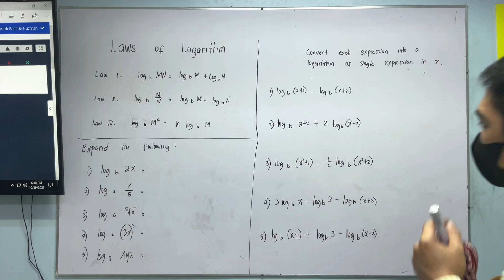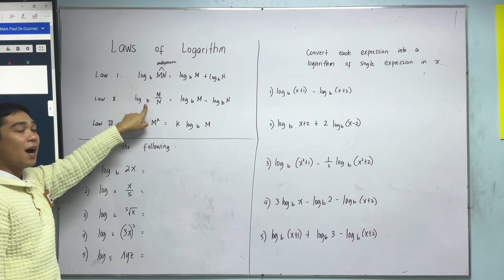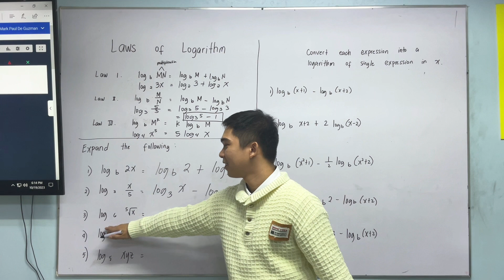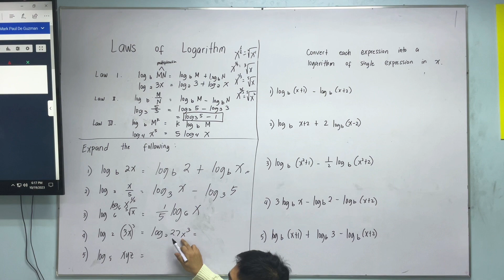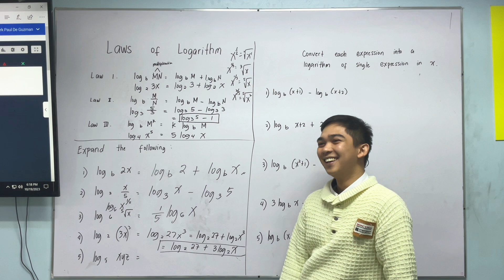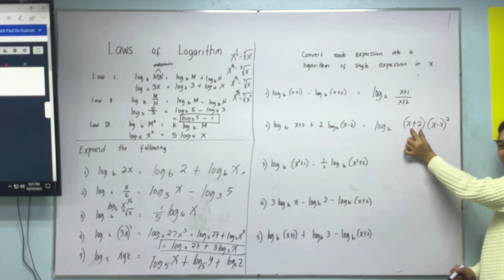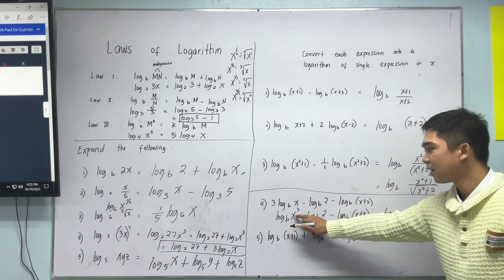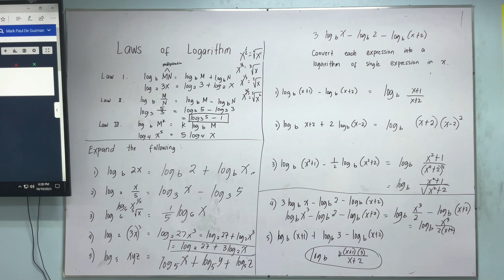Laws of Logarithm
Laws of Logarithmic Functions